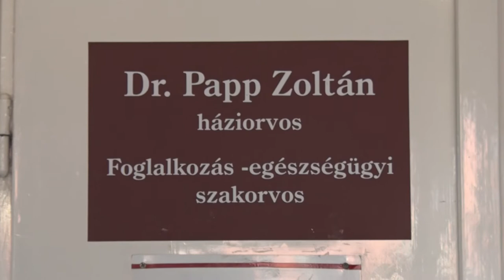Dr. Papp Zoltán, háziorvos Szekszárd